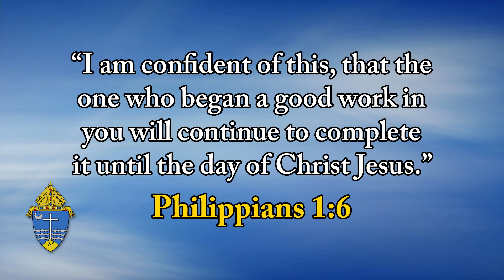Top O' The Morning - August 8, 2024